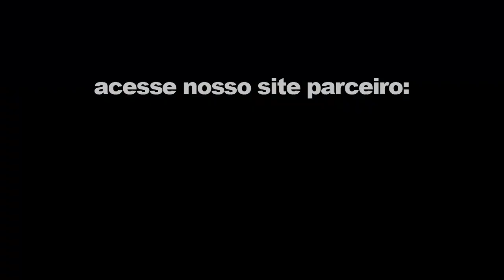ZÉ COLMEIA: O FILME - TRAILER HD - LEGENDADO BY KABLAM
Sinopse: O parque Jellystone tem perdido clientes, o que leva o ganancioso prefeito Brown a querer fechar o lugar e vender o terreno. Zé Colmeia e Catatau correm contra o tempo para salvar o parque, e sua moradia.

Elenco: Anna Faris, Justin Timberlake (Catatau), Dan Aykroyd (Zé Colmeia), Nathan Corddry.